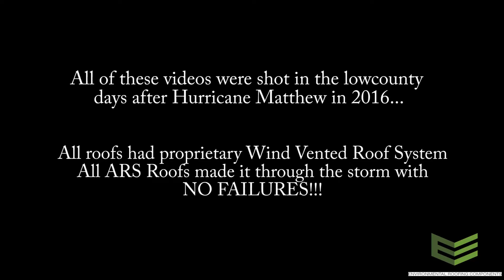Roof System Survives Hurricane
Post Hurricane Matthew we flew a drone over our ERC Wind Vented Roofs. 0 uplift damage from the hurricane.